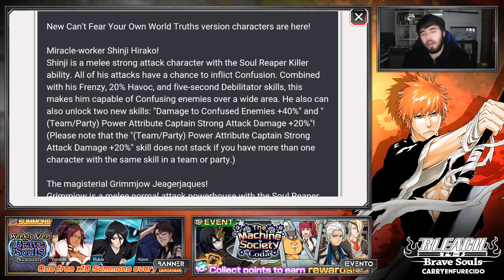HIRAKO BANKAI, GRIMMJOW Y LUPPY CFYOW (Stats y Skills) | Bleach Brave Souls Español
►PC SETUP
-Procesador: Intel Core i5-8400
-RAM: Corsair Vengeance LPX DDR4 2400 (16GB)
-Fuente de alimentación: Thermaltake Litepower 650W
-Placa Base: Gigabyte GA-B360M DS3H
-Tarjeta Gráfica: MSI GeForce GTX 1660 OC 6GB